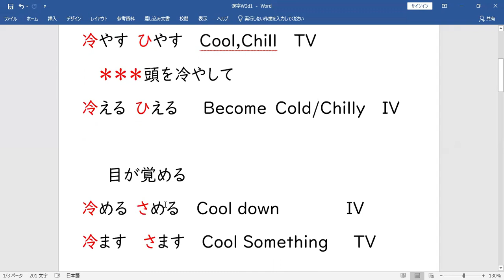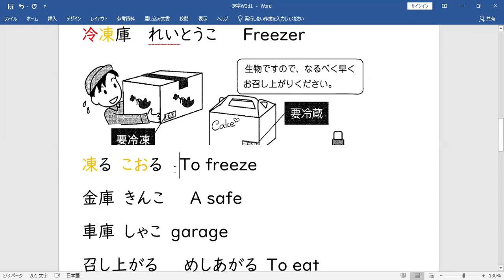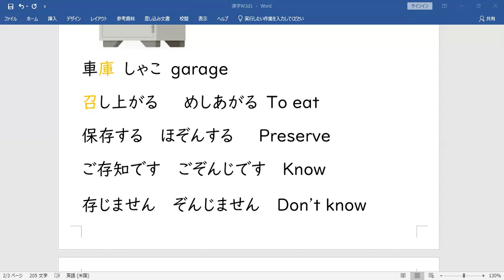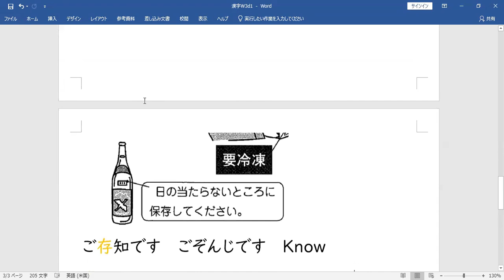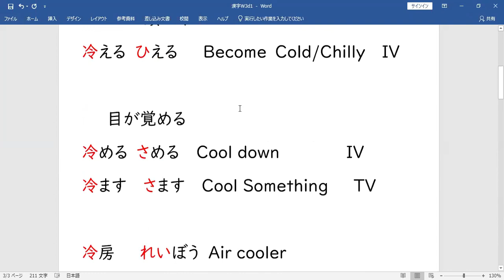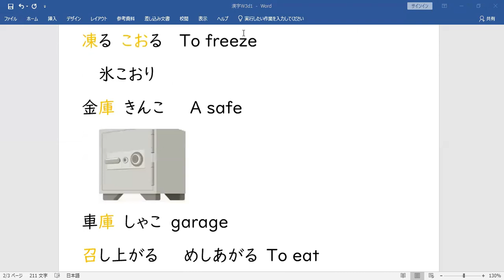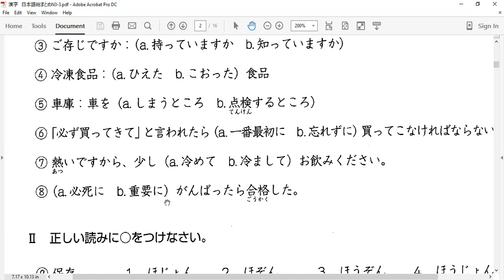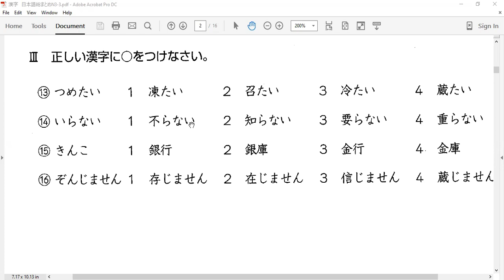N3 SouMatome Kanji Week3 Day1